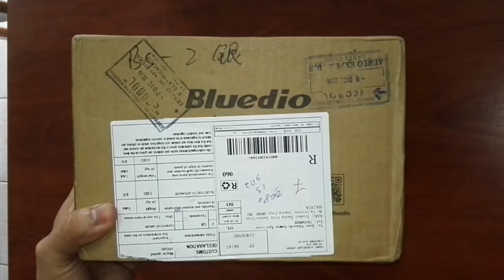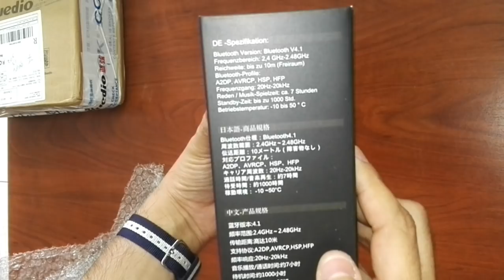Bluedio Bs-2 vs Bs-3 vs Bose Soundlink Mini 2 Test Compra online Bolivia Aliexpress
Unboxing y Test de sonido noise test del Bluedio Bs-2 vs Bs-3 y Bose Soundlink Mini II Wireless bluetooth speaker

USAR AUDIFONOS PARA ESCUCHAR LOS DETALLES DEL SONIDO

Fecha de compra: 11/11/2016
Fecha de llegada: 8/12/2016
Tiempo de Envío: 25 dias
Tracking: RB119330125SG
Link: